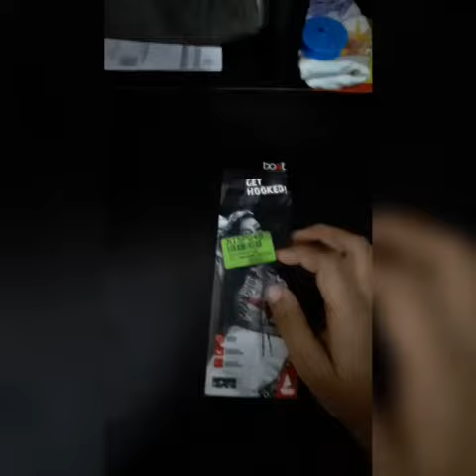unboxing boat earphone by nathanael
Unboxing boat earphone